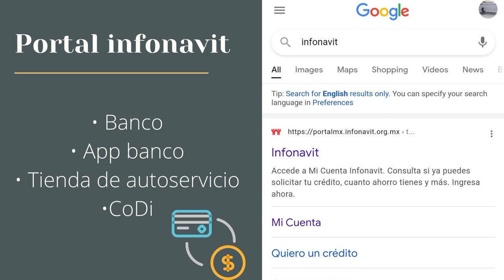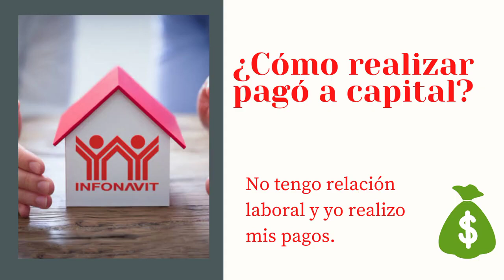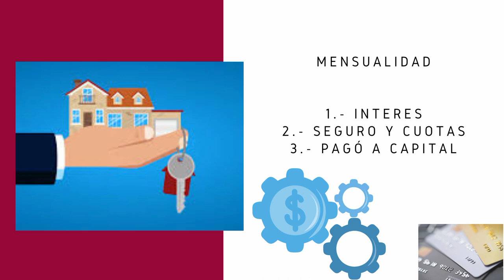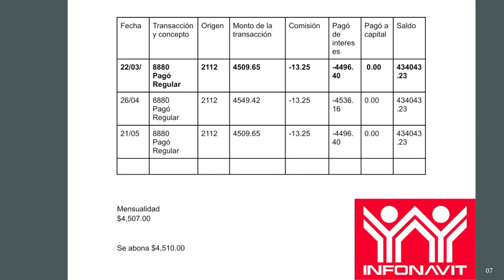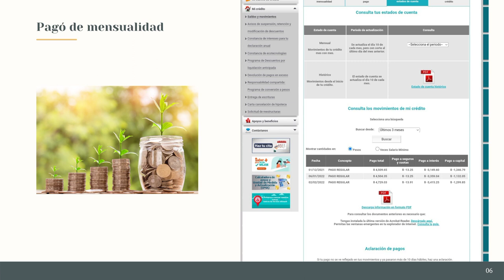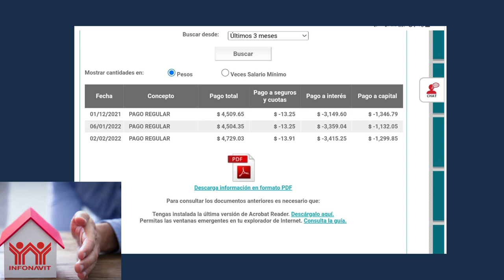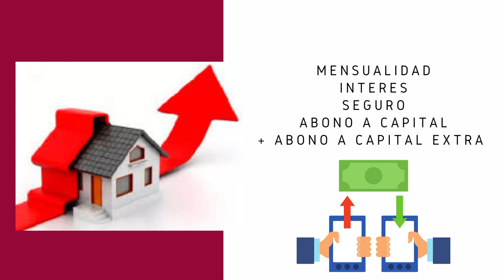Como pagar rápido tu crédito Infonavit